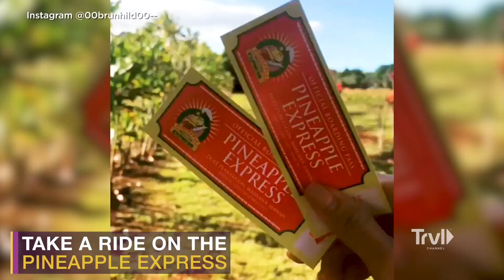Visit Dole Plantation in Hawaii | Travel Channel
One of Oahu's most popular visitor attractions, Dole Plantation offers fresh pineapple treats and fun for the entire family, from rides to gardens to a three-acre maze.